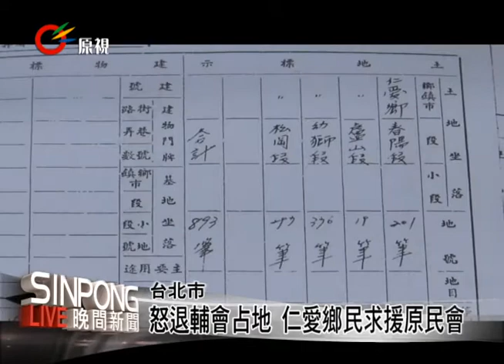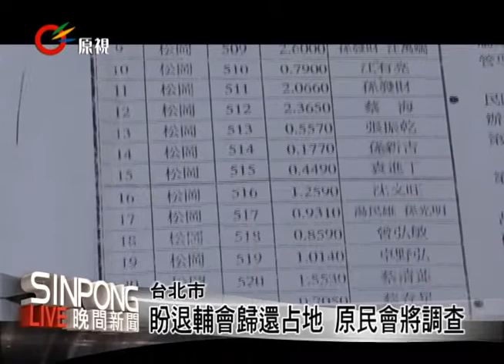怒退輔會占地 仁愛鄉民求援原民會 20130805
【巴魯/巴浩】

賽德克族人氣憤的要求歸還土地，大約有近三十位的南投仁愛鄉的鄉民北上行政院原民會，要求民國五十一年被退輔會佔用的土地獲得歸還，自救會表示目前清查的結果，被清境農場占用的原住民保留地至少有42筆共約七十公頃的土地，清境農場於8/3表示因為年代久遠，必須向退輔會了解狀況後才能夠有提供外界具體的回應，地主們8/5來到行政院原民會希望長達半世紀的土地爭議能得到解決。

清境地區原住民土地權利促進會表示，民國51年左右因為政府要安置自緬甸一帶撤退來台的民眾以及榮民，於是就相中了當初原稱「見晴牧場」也就是現在所稱「清境農場」的土地要移撥給退輔會使用，不過後來不知何故卻也把原屬於當時稱作「山地保留地」的部分原住民土地也給登記在退輔會管理的名下供清境農場單位使用，這回希望透過原住民族的主管機關行政院原住民族委會員來做協助，雖然自救會提供了許多當時的公文與所謂退輔會暗度陳倉的文件，但原民會表示此案必須要再經過調察後再給予回應，至於地主們則確定將要循司法途徑要將土地要回來。